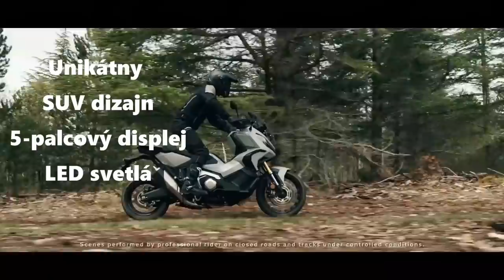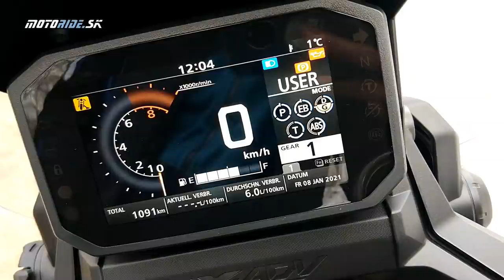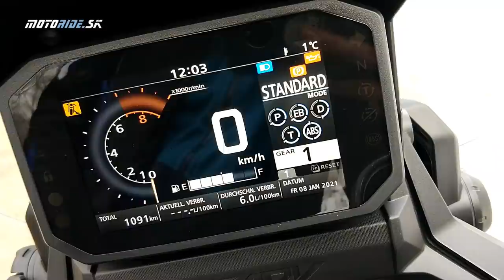Honda X-ADV 2021 - jedinečný medzi "skútrami" a jedinečný medzi "adventúrami" - motoride.sk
A čože je január? Novinky 2021 nepočkajú a keď sme zvedaví neodmietneme jazdu ani začiatkom roka. Nové X-ADV prešlo sériou zmien, je silnejšie, motor točivejčí, lepšie zrýchľuje, ja ľahšie a má nové technológie ako TFT prístrojovku s konektivitou, Honda Voice control, nové LED svetlá a kopu vylepšení. Poďte sa s nami pozrieť na X-ADV 2021, ktoré sme testovali už na Slovensku.

Video a strih: Tomáš Hajduch - Awia
Foto: Mišo Jariabka
Kamera: Mišo Jariabka a Awia